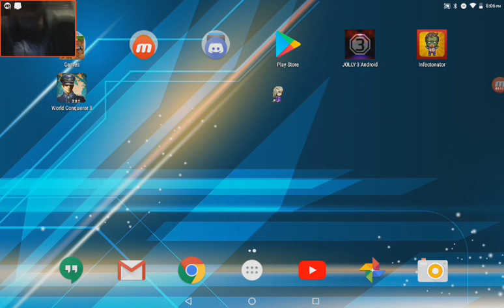A Quick Update Video